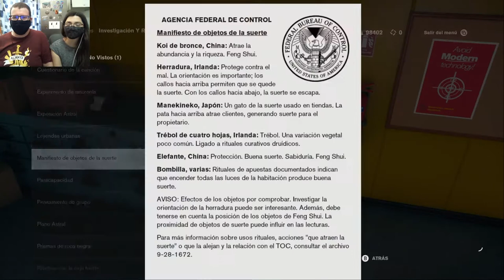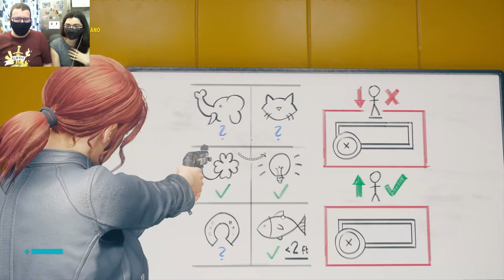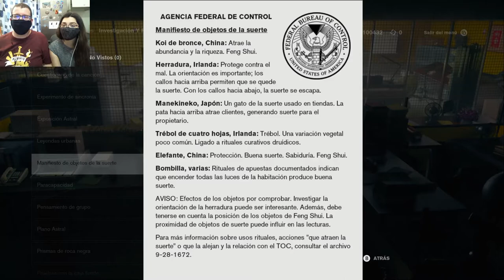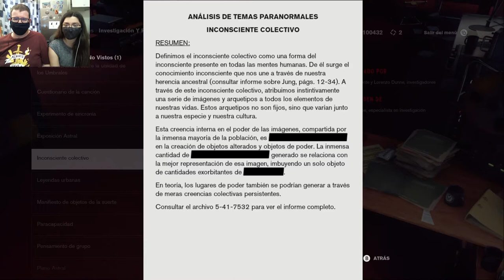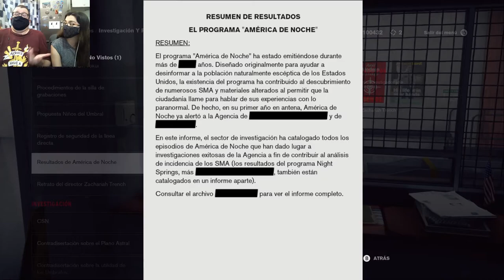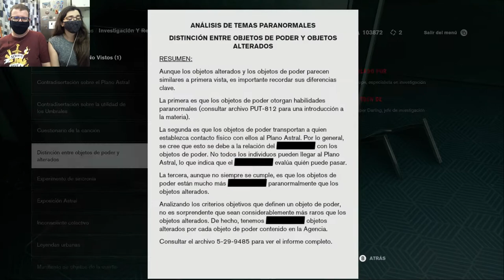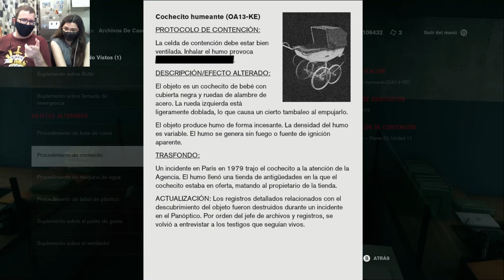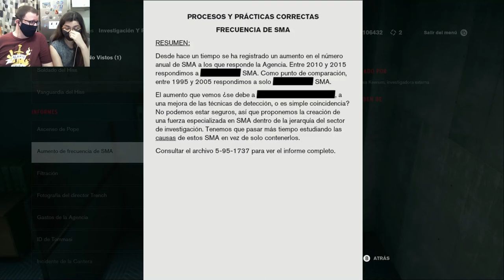El traje nuevo de la directora | Control 14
Hoy creamos nuestra propia fortuna.